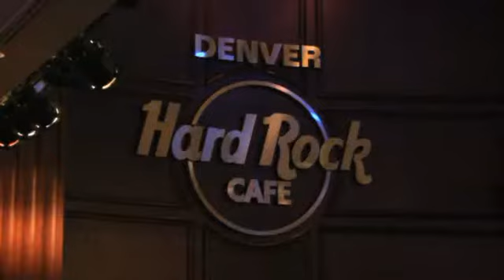MS WPC Blog - Day 1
My Blog about the Microsoft Worldwide Partner Conference in Denver